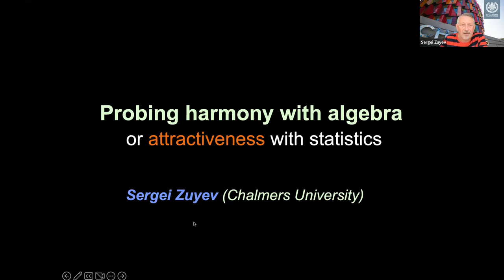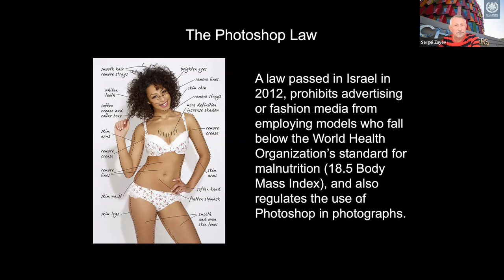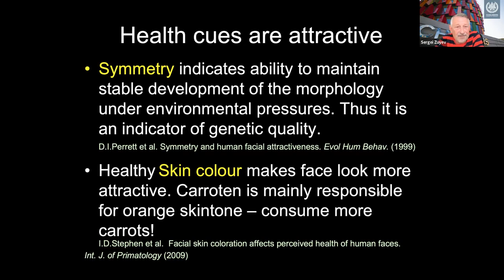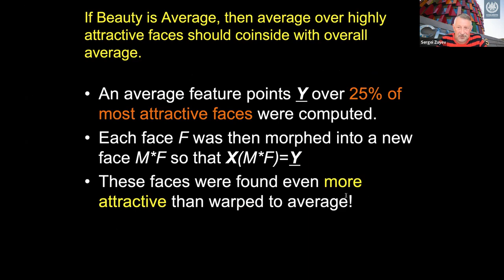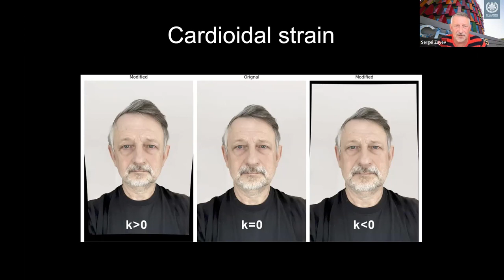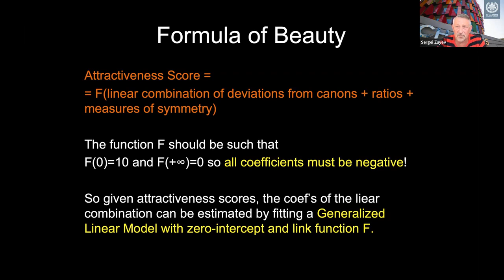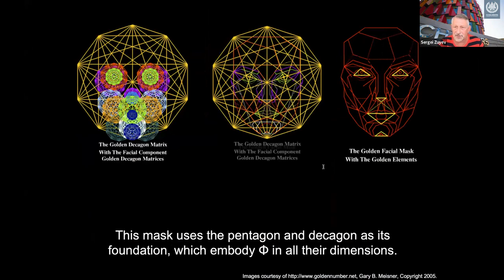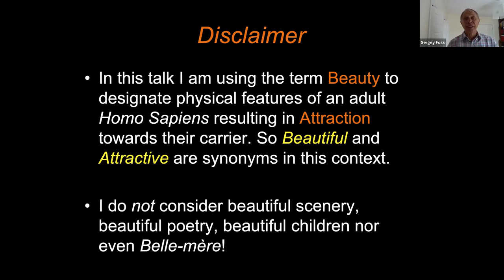Сводится ли гармония к алгебре (хотя бы статистически)? Семинар Боровковские чтения, 26.08.2022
In Russian (English slides)

В недавнем исследовании американских учёных была предложена формула оценки привлекательности лица на основе отклонения его черт от заданных “канонических” значений. Последние определяются исходя из культуроведческих исследований и включают в себя утверждения типа: равенство ширины глаз расстоянию между ними или равенство отношения расстояния от носа до подбородка к ширине носа золотому сечению. Сама формула держится в секрете и её применение доступно на коммерческой основе. Однако по опубликованным данным мы можем довольно точно ее восстановить и подвергнуть критике подход авторов к попытке свести привлекательность к единой формуле, пусть и в статистическом смысле. Прежде, чем мы перейдём к алгебре, мы обсудим последние научные исследования на пересечении физиологии, психологии, статистики и компьютерной графики в области того, что есть привлекательность и ее биологические корни.

Probing harmony with algebra (at least, statistically)
Talk at Probability and Statistics seminar Borovkov's readings on 26th of August 2022, Novosibirsk

In a recent statistical study, US researches quantified attractiveness of a face by using measures of deviation from canonical "standards" like equality of eye width to interocular distance or golden ratio of nose to chin distance to nose width. The actual attractiveness formula is kept as a commercial secret, but using available published data we shall discuss if attractiveness is really a function of the geometry of a face and to which extent the harmony can be described by the algebra (even statistically). In the course of the talk we shall discuss the latest scientific results in the intersection of physiology, psychology, statistics and computer graphics on what attractiveness is and its biological roots.